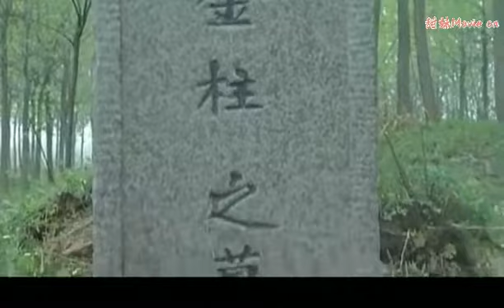昏迷的啞妹終於醒來，老总高興的眼淚直流，握着她的手緊緊不鬆！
【劇情簡介】
16歲的啞妹被拐賣到貧窮的山村金柳莊，從此步入了她多劫的人生之路。金家兄弟幾個湊錢，以三百元將啞妹買來給相貌醜陋的老四金柱做媳婦。 成親那天在拜天地、拜高堂時，金柱卻因醉酒未能露面，啞妹糊裡糊塗地送進洞房，當幾個年輕人押着金柱走進新房後，啞妹才第一次見到了自己的丈夫金柱，竟然不是照片的人！啞妹奮起抗婚！YN